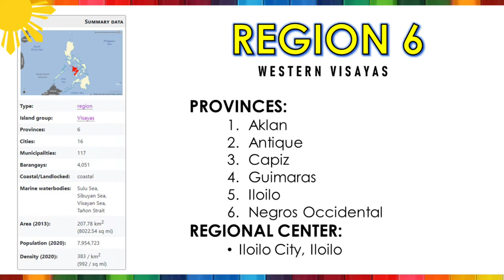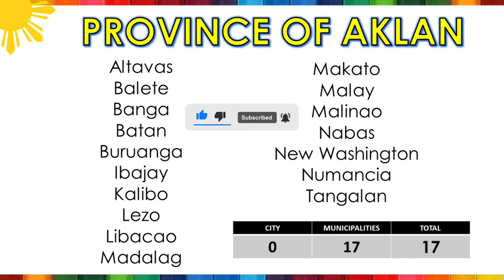Province of Aklan (Cities and Municipalities) || LEARN ABOUT THE PHILIPPINES